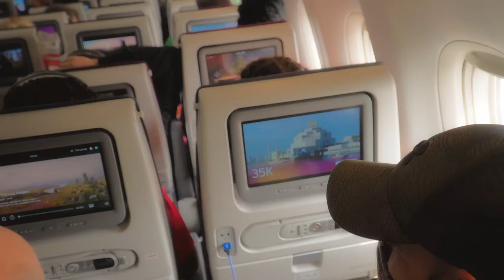Nepal Adventure 2021; Part 1, Getting there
Part one the flight to Kathmandu, Nepal .A short video of our October adventure, Annapurna Circuit (via Tilicho Lake, Thong La Pass, & the FishTail; Machhapuchhare peak).. ..having the mountains to our self.

Follow me for some motivation!